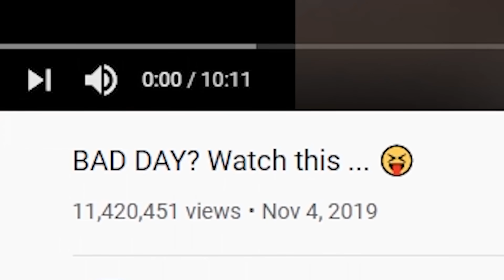Funny Fails That Will Make You Smile!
Having a bad day? Well look no further, join me today as I check out some of the most hilarious fails!